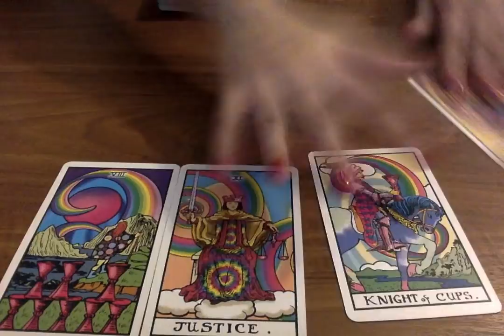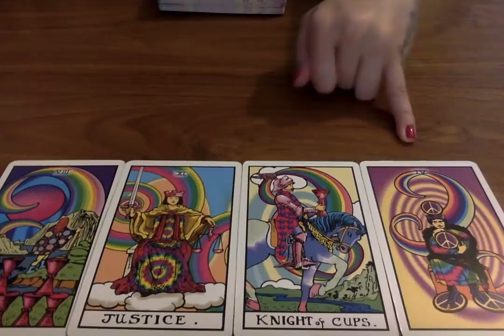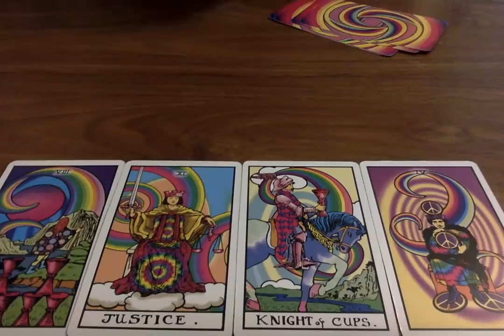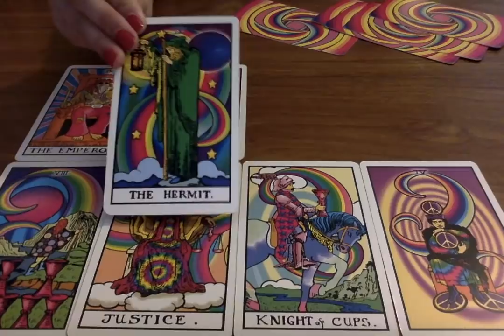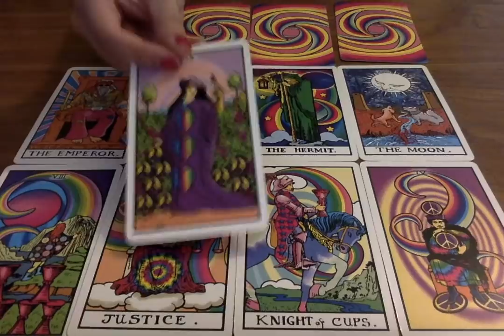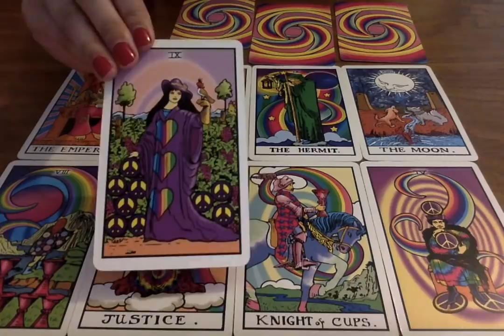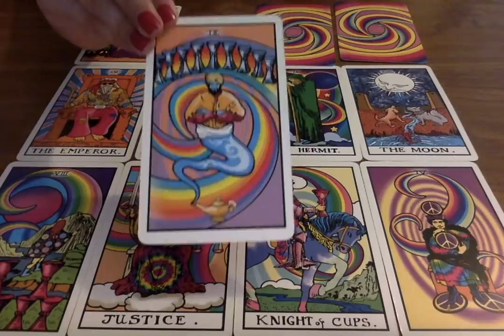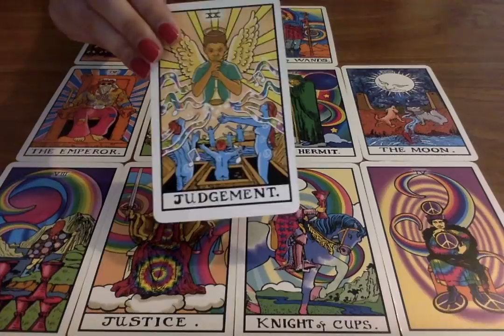GEMINI CAREER & MONEY 2020 *DROP EVERYTHING & WATCH!* 📈🔮💰 Psychic Tarot Card Reading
🌟 Tarot Cards I use on my channel (These are also my favourites):
Everyday Tarot
After Tarot
Neo Tarot
Kawaii Tarot
Fountain Tarot
Ok! Tarot
Otherkin Tarot
Trippin' Waite
Archangel Oracle

Moonlight Guidance
Felixstowe
Suffolk
IP11 1BW
UK